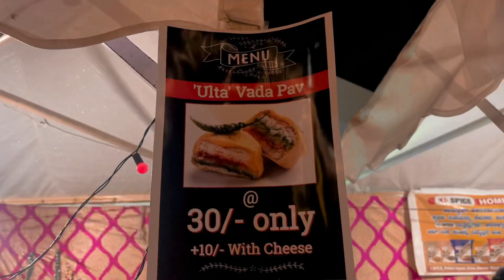Mangalore Street Food Fiesta | ಮಂಗಳೂರು 😍